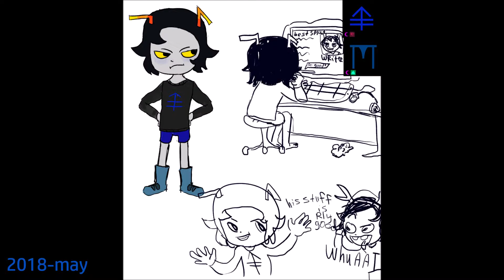Art progress 2018 april - 2019 april